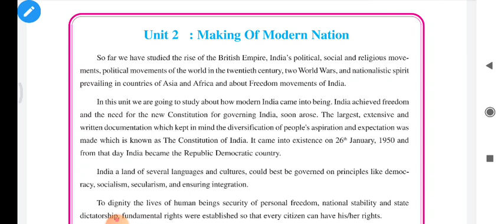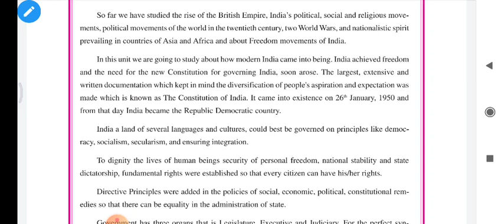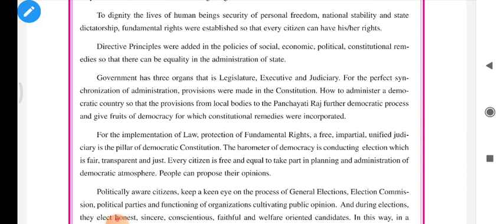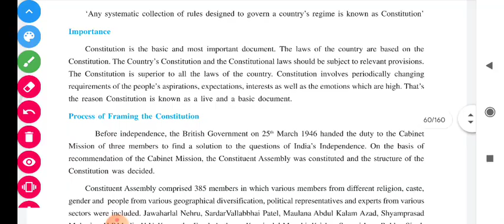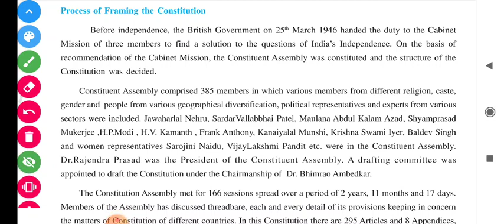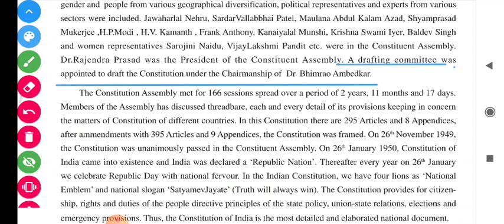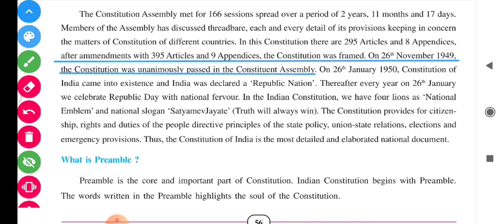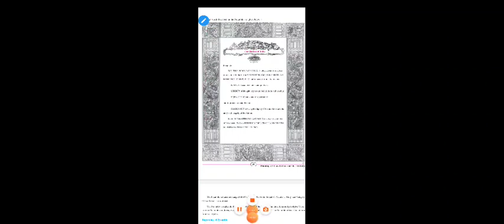9TH SS | UNIT - 8 | CONSTITUTION FRAMING